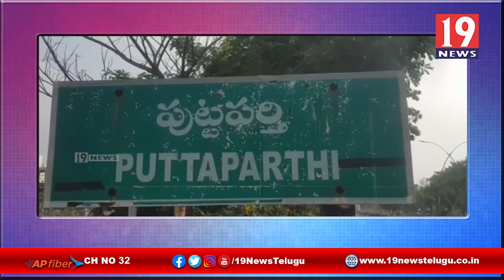భక్తుల సాయి నామ స్మరణతో, మరు మ్రోగిన పుట్టపర్తి ప్రశాంతి నిలయం -అనంతపురం జిల్లా